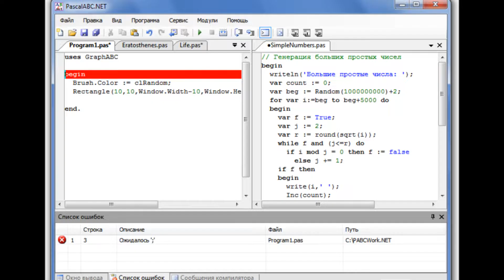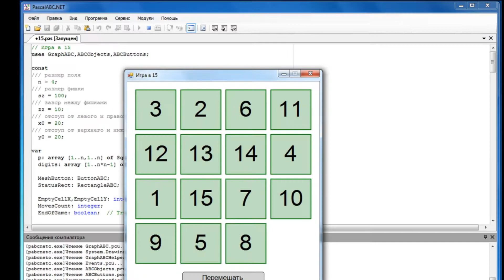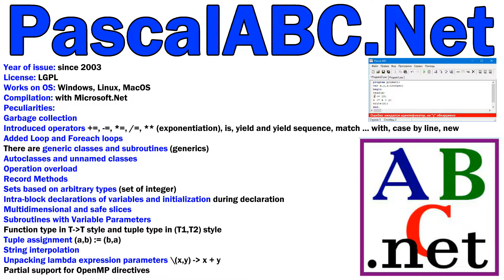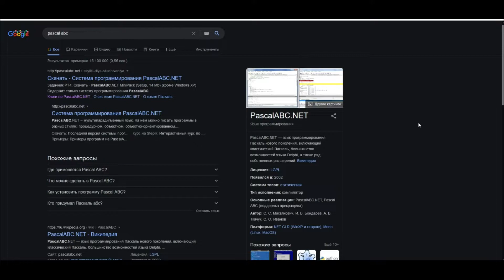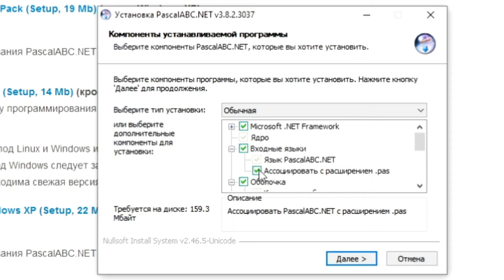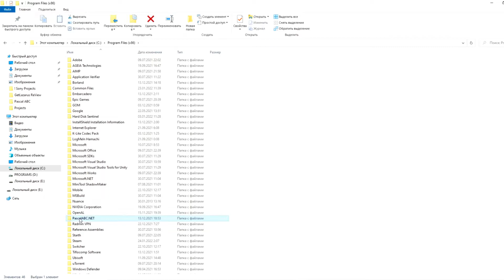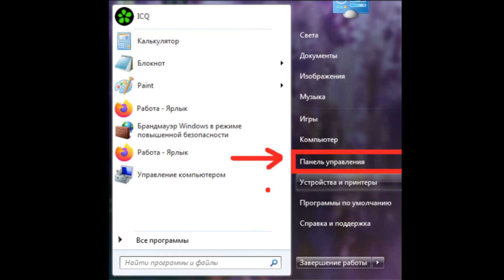PascalABC.NET ReView IDE / Download, install, uninstall / pascal abc .net / Net FrameWork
PascalABC.NET is a programming language and environment. In 2003, the Pascal ABC programming environment was created at the Faculty of Mathematics, Mechanics and Computer Science of the Southern Federal University to replace the outdated Turbo Pascal environment. The university is located in the cities of Rostov-on-Don and Taganrog. The developers of the environment are the project manager Stanislav Stanislavovich Mikhalkovich, as well as university students. The rights to PascalABC are owned by the PascalABCCompiler Team. PascalABC is focused on teaching programming, research and creating applications for various platforms and operating systems. The PascalABC.NET console compiler runs on Linux and MacOS under Mono.
  The language is based on C# and Delphi (Object Pascal), it also borrows from the Python language the compactness of writing programs and a number of constructs, while retaining all the advantages of a compilation type language (early error control and high program execution speed).
  The language is multi-paradigm. On it, you can write programs in different styles: procedural, object-oriented, object-oriented, functional, and also combine these styles, which allows you to learn programming in different styles.
  PascalABC.NET relies on the Microsoft .NET platform, which provides the PascalABC.NET language with a huge number of standard libraries and allows you to easily combine it with other .NET languages: C#, Visual Basic.NET, Managed C++, Oxygene, etc. The .NET platform provides also such language features as a single exception handling mechanism, a single memory management mechanism in the form of garbage collection, as well as the ability to freely use classes, inheritance, polymorphism and interfaces between modules written in different .NET languages.

  The PascalABC.NET language is close to the Delphi (Object Pascal) implementation. It lacks a number of specific Delphi language constructs, some constructs have been changed. In addition, a number of features have been added: there is auto-detection of the type in the description, you can describe variables inside the block, there are operations +=, -=, *=, /=, methods can be described directly in the body of a class or record, you can use the methods built into standard types and properties, memory for objects is managed by the garbage collector and does not require explicit release, set sets can be created based on arbitrary types, the foreach statement is introduced, for and foreach loop variables can be described directly in the loop header, there are generalized classes and subroutines (generics), sequences, tuples, slices, lambda expressions, etc.
  Close in ideology to PascalABC.NET is the RemObjects Oxygene language (Object Pascal of the 21st century). However, it is heavily modified towards .NET: there are no global declarations, all declarations are placed in a class containing a static Main method, and a number of standard Pascal subroutines are missing. In addition, the RemObjects Oxygene system is paid and does not contain its own shell (it is built into Visual Studio and other IDEs), which makes it practically impossible to use it in the field of education.
  The PascalABC.NET framework provides syntax highlighting, code hinting (dot hinting, subroutine parameter hinting, code tooltip), on-demand program text formatting, transition to name definition and implementation, refactoring elements.

  In order to download this programming environment, you need to write the phrase PascalABC in the search bar in your browser. Next, go to the official website pascalabc.net. At the top right, you can select the language of the site: Russian or English. Go to the download page and select the installer file for your operating system. Click to download it. Your browser will either download the file to the default folder (usually the download folder) or ask you to choose the path where to install the file. From the same site you can download a help file, training books and a document with software problems for training.

  After downloading, you need to run the downloaded file. Select the installation language. Next, you need to select the type of installation, or manually mark the required items for installation. Then we press the button next. In the next window, you need to select where the PascalABC environment will be installed...